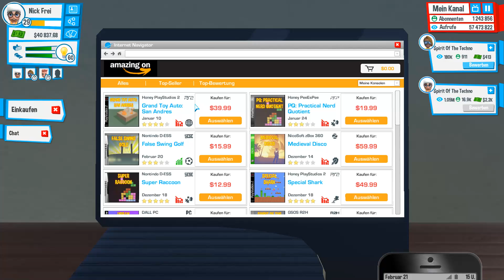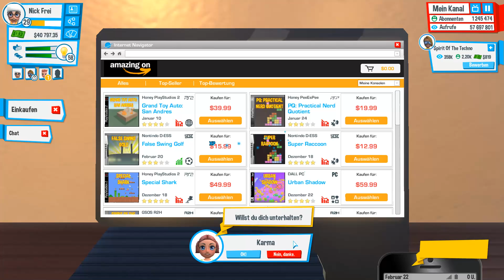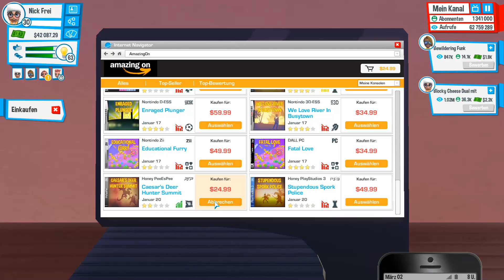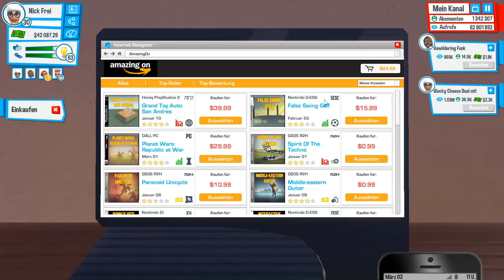Youtubers Life #020 ► Umzug und wieder geflogen :D ► Youtubers Life Gameplay german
► Youtubers Life Gameplay deutsch
► Sei Youtuber oder schau in mein Leben
► Wir gründen den Kanal NickFreiZockt
► Der Beginn eines Imperiums
► oder der Anfang vom Ende?

► Youtubers Life
► UVP: 14,99 Euro
► Version: Early Access
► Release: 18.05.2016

Ihr wolltet es schon immer besser machen als ich? Hier ist Eure Chance! Youtubers Life in deutsch verfügbar, bringt Euch in die Schuhe eines kleinen Youtubers der groß rauskommen will – G überholen möchte und NickFrei zeigen will, wo der Hammer hängt :D

Youtubers Life erschien am 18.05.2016 für 14,99 Euro auf Steam im Early Access!